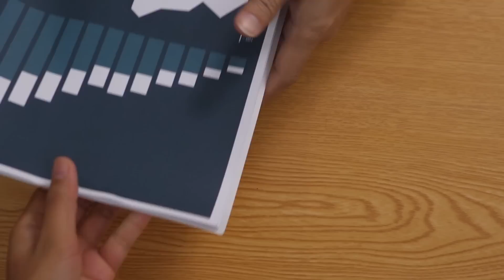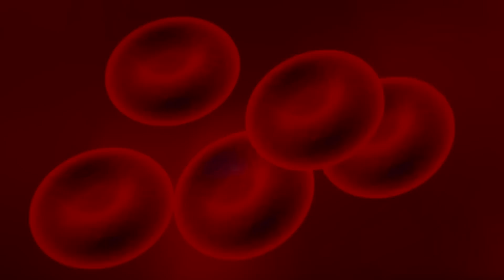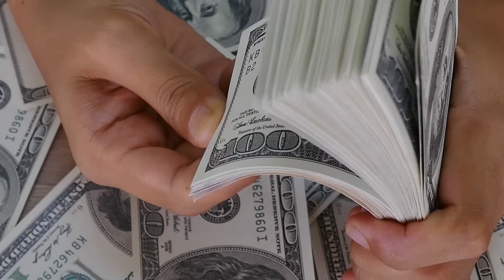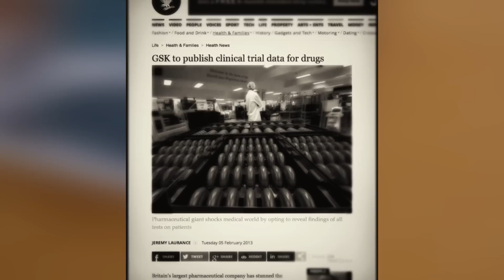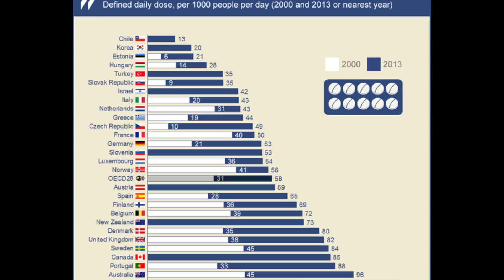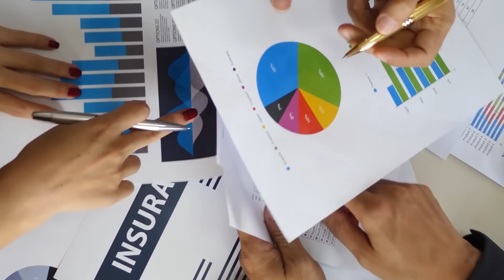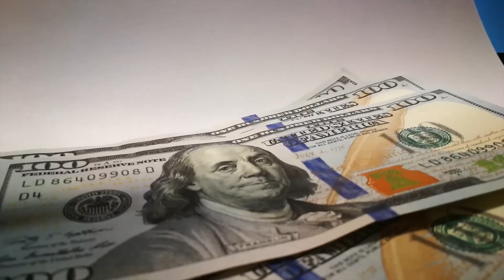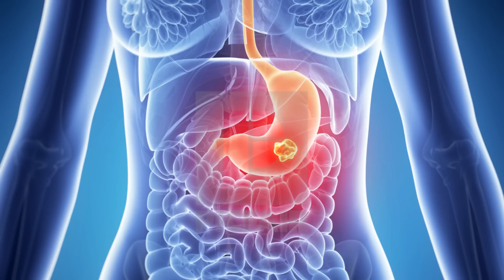İlaç Mafyası - BigPharma -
Artık doktorun gözünde hasta değil müşterisin… Neden? Peki özel hastanelerin gözünde tedavi edilmesi gereken hasta mıyız yoksa yolunması gereken bir kaz mı? Neden sağlığımızdan çok cüzdanımızla ilgilenilmeye başlandı?
Bugün ilaç mafyasını konuşalım!
Doktorlara rüşvet veren, bilim adamlarına sahte raporlar yazdırarak etkisiz/tehlikeli ilaçlara izin alan, devletleri dolandıran bir ilaç mafyası var: Dev ilaç firmaları, Big Pharma. Mesele Türkiye değil, bütün dünya. Özellikle de zengin ve zenginleşen G20 ülkeleri.
BigPharma denen bu firmalar uzun zamandır ABD’ye ve Avrupa’ya hâkim oldular.

Rüşvet verilen her 10 doktordan 9’u bu ilacı sizin reçetenize yazacak!

“Biz dev bir ilaç firmasıyız. Bizim laboratuvarımızda “bilimsel gerçek” keşfedilmez, üretilir.”

Kazayla mı yapıyorlar yoksa kasıtlı mı?

Ahtapot gibi dünyayı sarmış bu mafyanın Türkiye’yi unutmuş olması mümkün mü?

Türkiye bu ilaç mafyasından ne kadar etkileniyor?

Bazı Kaynaklar;

►► İlginizi çekebilecek benzer videolar;

Kayıp Havariler ; Mathias ve Yuhanna

Kayıp Malezya Uçağı ve Uranyum ;

Neden Mutlu Olamıyoruz?

Nazarın bilimsel Açıklaması

Konfiçyüs Peygamber Miydi?

Türkiye'de Keşfedilmemiş Yeni Enerji Kaynağı; JEL YAKIT

Muzik

Kitaptayazmaz, Popüler bilim, Teknoloji, Tarih, Diplomasi, Sanat, Evren ve Uzay ile çözülememiş gizemli vakaların anlatılacağı YouTube kanalıdır. Kitaptayazmaz yapılan bilimsel araştırmaların derlemelerini, kendi araştırma ekibi ile de yazılı kaynaklarda yer almayan  bilgilerle ilgi çekici analizler sunar.

Videoların devamı için beğenmeyi unutmayın !